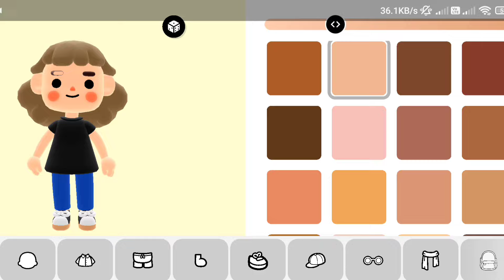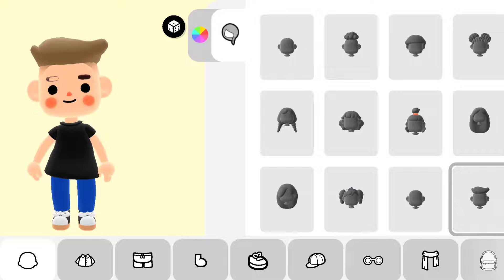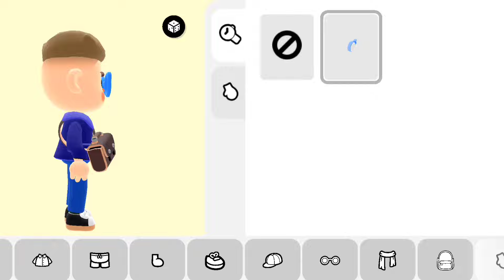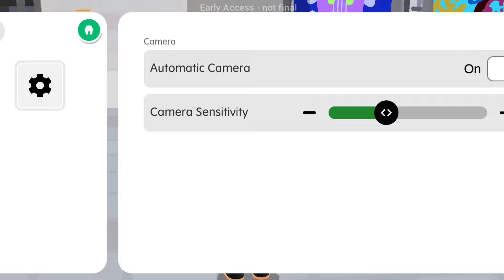New Multiplayer Toca Boca Game "TOCA DAYS" is OUT NOW!! 😱 This is so Cool! 🤩🌍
Toca Days! 🤩😍

Cool Videos 🌎😍

Game: Toca Days
Developer: Toca Boca
Category: Educational